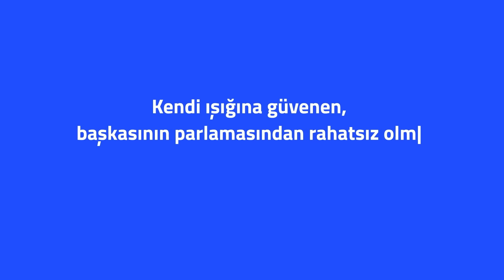DÜZENİN MUHALEFETİ - Levent Gültekin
Moderatör: Melike Ceyhan

Pazartesi, Çarşamba ve Cuma saat 08.00'de yayındayız.

Timecode:

00:00 Giriş
02:00 İmamoğlu - Kılıçdaroğlu arasında ne oluyor?
04:25 Kamuda tasarruf tartışmaları...
11:31 İmamoğlu özel uçak tutmadı mı?
14:00 CHP, bakanlar ile ne görüşüyor?
19:29 Hükümet hiç yumuşamıyor!
21:00 Erdoğan, İsrail'e niye bağırıyor!
24:19 Türkiye G/7 zirvesine gidiyor...
27:18 Duvarda silah altında Porsche